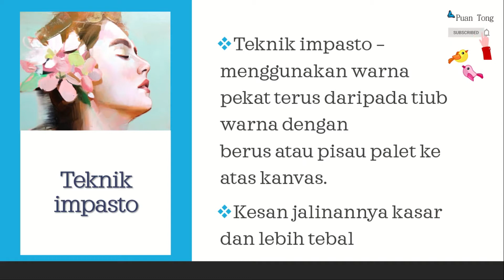ST 307 ENDIDIKAN SENI VISUAL ( PSV ) KSSM TING 3 TAJUK 3 : SENI CATAN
PENDIDIKAN SENI VISUAL ( PSV )
KSSM TINGKATAN 3
TAJUK 3 : SENI CATAN